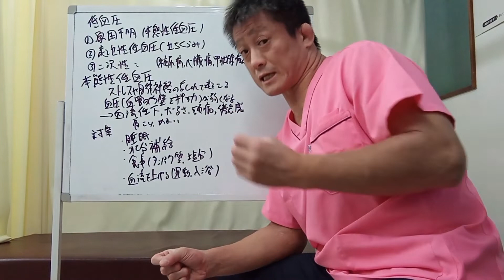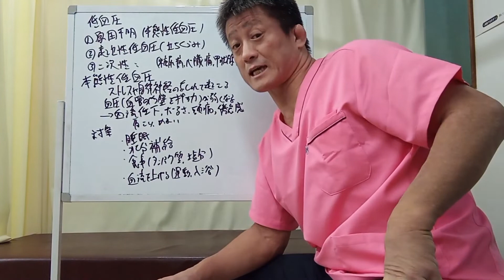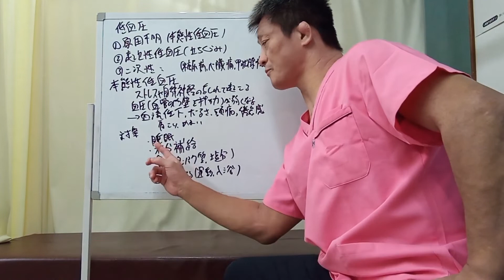【自律神経も影響する！】低血圧の対策 20220807 東京都 東京 目黒区 武蔵小山 西小山 洗足 整体 自律神経 自律神経失調症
低血圧も自律神経の影響で起こる事があります。
今回はその場合の対策についての解説です。

◆受付時間
〈月〜金〉9:00~12:30、15:00~19:00
〈土〉9:00~13:00

西小山の駅からも徒歩す。

◆受付時間
〈月〜金〉9:00~12:30、15:00~19:00
〈土〉9:00~13:00

【関連動画】
冷え性・低血圧の人もカラダぽかぽか 座ったままできる「カラダ温め」呼吸法